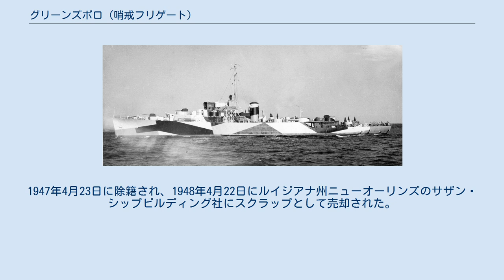グリーンズボロ (哨戒フリゲート)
グリーンズボロ (USS Greensboro, PF-101) は、アメリカ海軍の哨戒フリゲート。
艦名はノースカロライナ州グリーンズボロに因む。
 グリーンズボロは海事委任契約（船体番号1973）の下、当初 PG-209 （砲艦）としてオハイオ州クリーブランドのアメリカン・シップビルディング社で1943年4月15日に起工し、1944年2月9日C・I・カールソン夫人によって命名、進水、1945年1月29日にメリーランド州カーティス湾の沿岸警備隊工廠で艦長ヘンリー・P・ニスカーン沿岸警備隊少佐の指揮下就役した。
 沿岸警備隊員が乗り組んだグリーンズボロはカーティス湾に停泊し、艤装および気象観測任務用の改装が行われた。
2月14日、ボルチモア湾を出航したグリーンズボロはノーフォークを経由してバミューダに整調のため向かい、続いてキューバのグアンタナモ湾、ジャマイカのキングストンで護衛任務に就いた。
 グリーンズボロは3月23日にボストンに到着し、航空・海上救難および気象観測艦に転換された。
4月11日に出航し、途中ニューファンドランドのアージェンティアに立ち寄り、4月22日にメイン州カスコ湾に到着、対潜水艦戦演習を行う。
10ヶ月間に渡って航空・海上救難任務および気象観測任務に従事し、しばしばニューファンドランド沖、アゾレス諸島、ブラジルのレシフェで護衛任務を行った。
1946年2月17日にボストンに帰還し、3月14日に退役した。
1947年4月23日に除籍され、1948年4月22日にルイジアナ州ニューオーリンズのサザン・シップビルディング社にスクラップとして売却された。